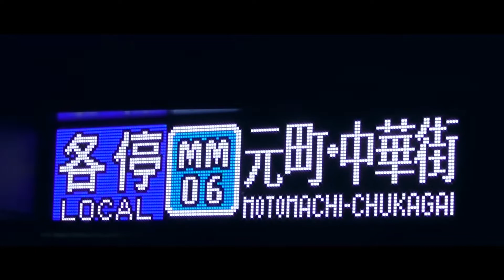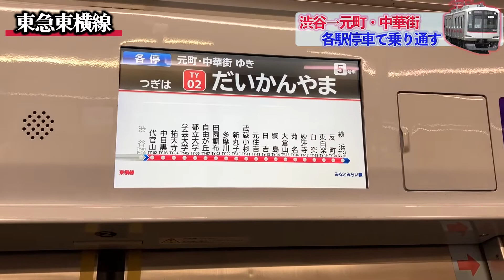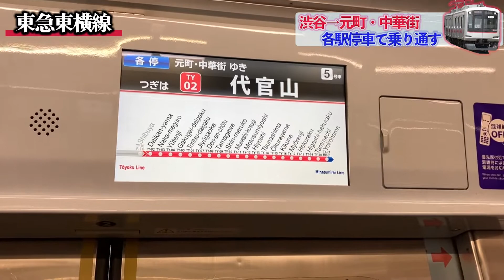【26駅連続停車！】渋谷→元町・中華街を“各駅停車”で行くとこうなります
東横線の渋谷駅からみなとみらい線の元町・中華街駅まで各駅停車で行ってきました！